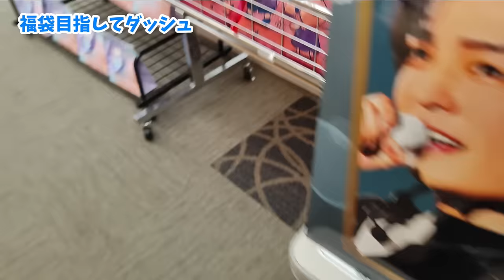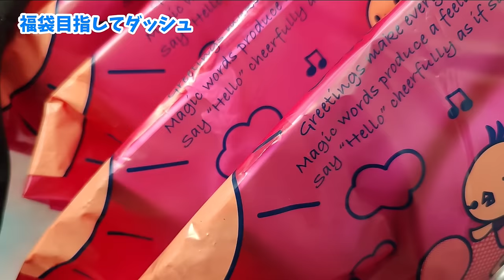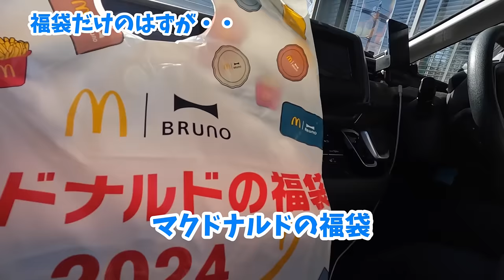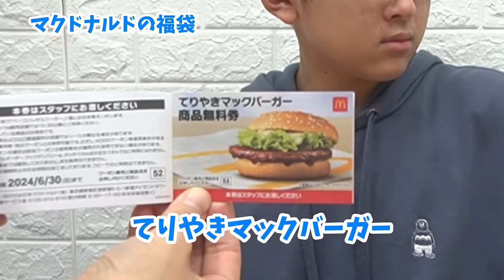元旦に大地震で青ざめる！文具アクセサリーマックの福袋開封から一転の正月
何気ない元旦の動画の予定でしたが、大変な体験となりました。

0:00 | ダイジェスト
0:08 | 元旦の挨拶
0:50 | お年玉開封
1:48 | 初売りへ
2:22 | 福袋コーナーへ
3:20 | 買い物後
4:00 | 初マクドナルド
4:57 | 初売りの感想
5:10 | 文具の福袋
7:33 | アクセサリーの福袋
10:04 | マクドナルドの福袋
11:39 | 大地震
12:58 | 揺れが止まる
14:08 | 余震による揺れ
16:05 | いつもへ
16:40 | 予告
16:57 | 福袋へ酷評

【こちらも】
年末の準備！家族で初めての紅白と大晦日の過ごし方！妊娠報告妹の衝撃の嘘😲

【衝撃】年末の大掃除が大変身！子どもたちが掃除を知らない？！我が家の驚きの一日

クリスマス特別企画！サンタの変わった行動に困惑？嫌だけど笑えるプレゼント

*　見てくれてありがとう  *